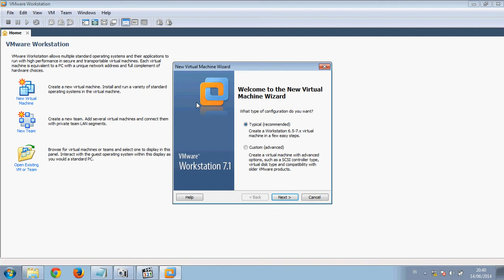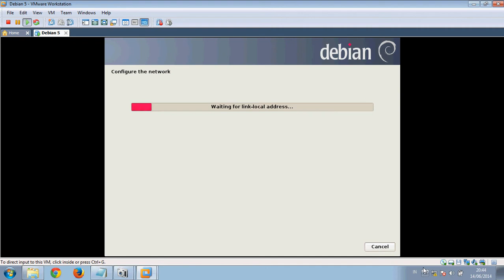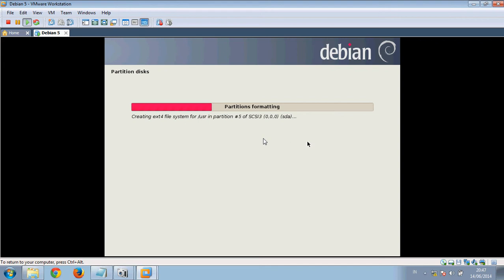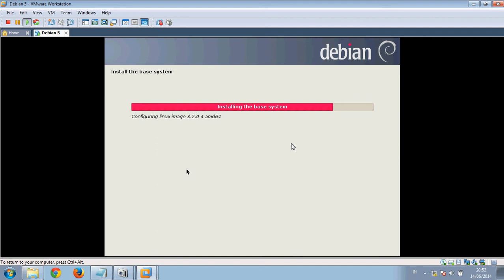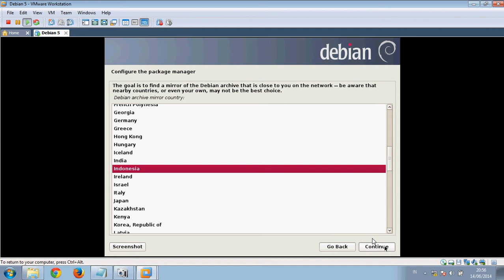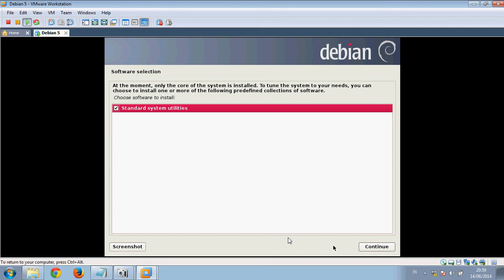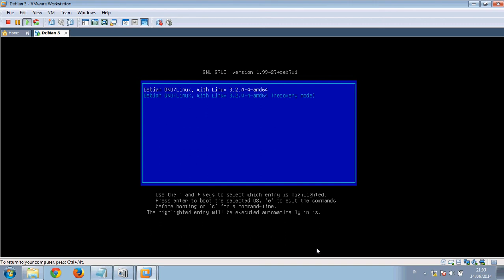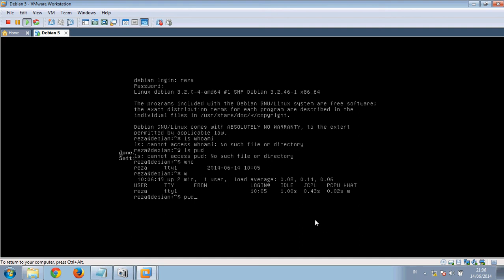Cara Install Linux Debian di Virtual Box